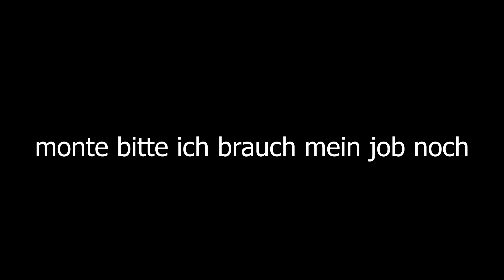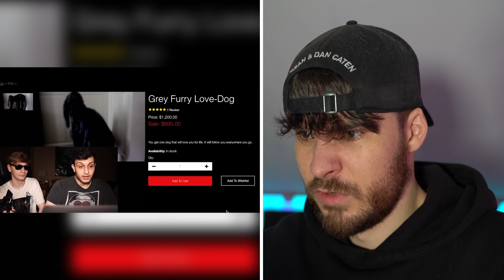ich KAUFE einen HUND im DARK WEB.. (GEHT SCHIEF)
ich kaufe einen Hund im Dark Web geht schief. Gruselige horror videos um 3 uhr nachts dark web wie rebekah wing!

► Video liken

FERTIG!